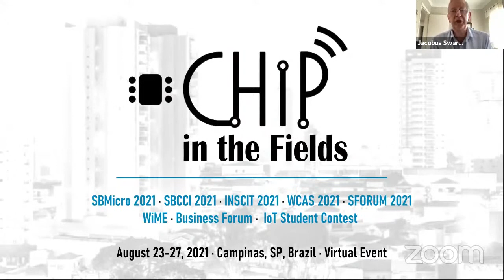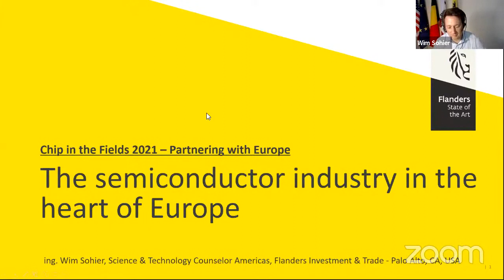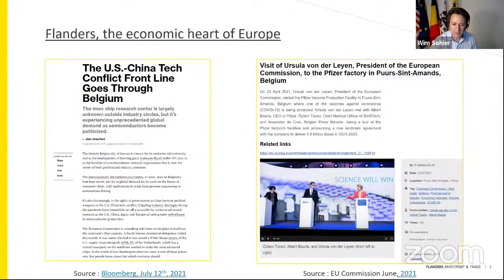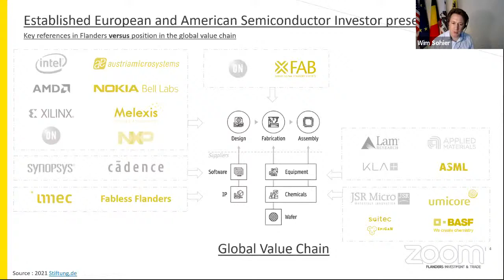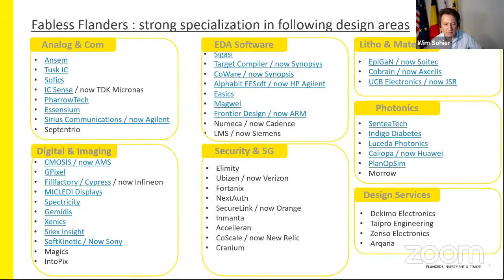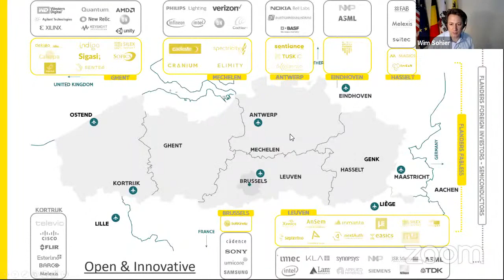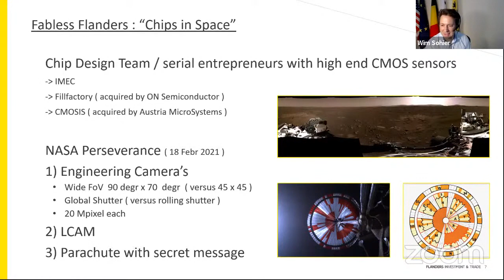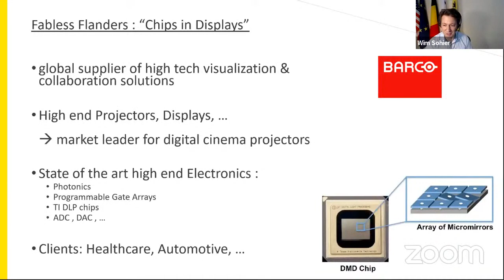Webinar' The semiconductor industry in the heart of europe'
Wim Sohier, the Science & Technology Counselor of Flanders Investment & Trade, participated as keynote speaker at “Chip in the Fields”, the yearly conference in Brazil  on the semiconductor business worldwide. Flanders, the northern region of Belgium, boasts expert know-how in the nanotech field, centered around its five universities as well as IMEC, the world-leading research center for nano-and digital tech.

From academic and research institutions and centers of knowledge and expertise to leading industry players,  including a homegrown fabless ecosystem and international partnerships: Flanders has all the buildings blocks for micro- and nanotechnology innovations and applications.